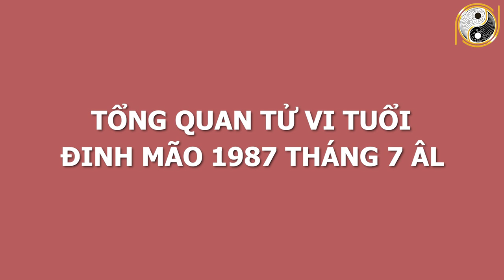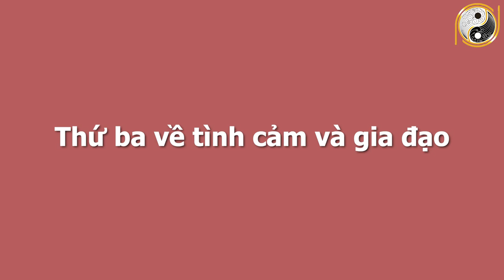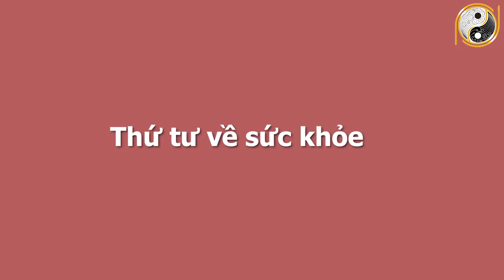Tử Vi Tuổi Đinh Mão 1987 Tháng 7 Âm Lịch VẬN SỐ GIÀU SANG, Trúng Số Liên Tiếp, Không Lo Thiếu Tiền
01. Linh phù giải hạn
02. Hồ lô hóa giải Ngũ Hoàng
03. Mai Hoa Phú Quý
04. Gương bát quái tinh cầu
05. Kim bài thái tuế 2023
06. Vòng tam hợp Dần Ngọ Tuất
07. Vòng tam hợp Thân Tý Thìn
08. Vòng tam hợp Hợi Mão Mùi
09. Vòng Tam Hợp Tỵ Dậu Sửu
10. Bát bảo tâm kinh
11. Minh Quang pháp bảo cầu
12. Minh Quang pháp bảo lục giác
13. Tỳ Hưu Lộc Tài (Đồng)
14. Tỳ Hưu Khai Vận ( Bạch Ngọc)
15. Bách Niên Tụ Tài ( tụ tài lộc)
16. Song long ngọc ấn ( ấn thăng quan)
17. Kim bài ngũ Lộ Thần Tài
18. Hồ lô bình an ( treo xe)
19. Móc khóa văn xương
20. Ống bút văn xương gỗ đào
21. Bút văn xương gỗ đào
22. Bút văn xương gỗ đào nhỏ
23. Hoa mai kim tiền ( mạ vàng )
24. Các vật phẩm phong thủy khác Tử Vi Tuổi Đinh Mão 1987 Tháng 7 Âm Lịch VẬN SỐ GIÀU SANG, Trúng Số Liên Tiếp, Không Lo Thiếu Tiền.
Trong tháng 7 âm lịch này những người tuổi Đinh Mão 1987 lại có những vận may bất ngờ, khiến cho những người khác phải ganh ghét đố kỵ. Trong thời gian này, các cụ xưa vẫn khuyên không nên làm việc đại sự. Bao nhiêu người đen đủi, vỡ nợ trắng tay trong tháng cô hồn này, ấy vậy mà những gia chủ tuổi Đinh Mão lại được lộc trời, giàu sang phú quý. Quý vị có biết tại sao không? Để luận giải cho vấn đề này, mời quý vị cùng theo dõi bài phân tích về vận trình của những người tuổi Đinh Mão trong tháng 7 âm lịch nhé. Xin mời theo dõi video nhé!